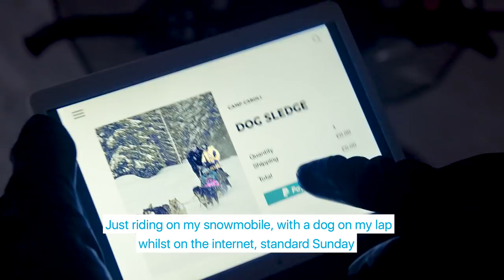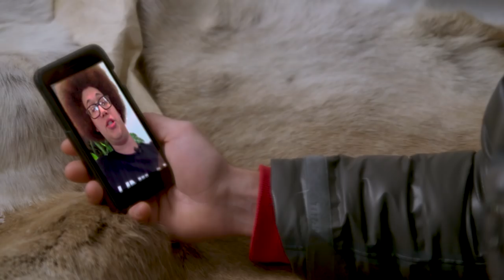Joel Dommett Arctic Adventure - powered by PayPal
We challenged Joel Dommett to see the Northern Lights... but there was a catch. He had to get there without his wallet. See how he got on in his PayPal powered Arctic adventure! ✈️❄️